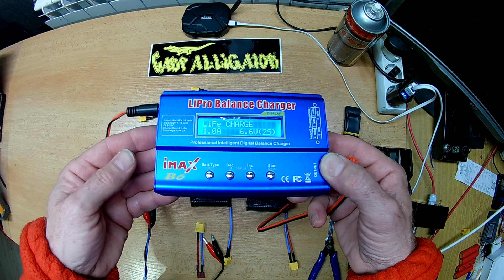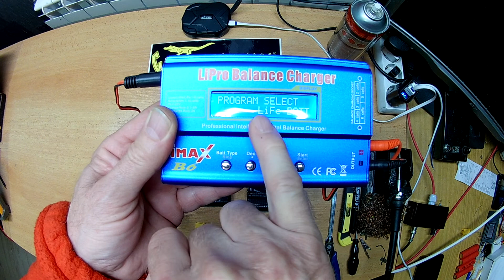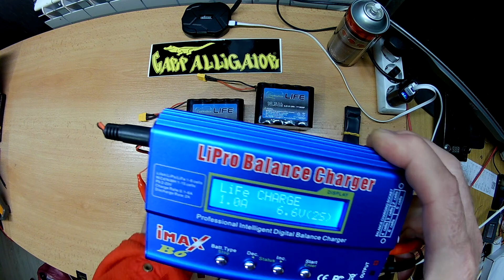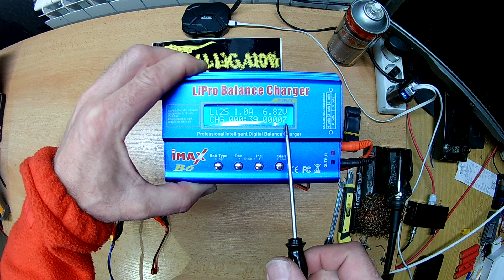Правилно зареждане на Li Fe и Li- Lon акумулатори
С този клип желая да ви покажа как правилно да зареждате два различни вида акумулатори с помощта зарядно Imax B6.

Ако видеото е било полезно , моля оставете лайк и се абонирайте за канала ми.Това ще ме стимулира да създавам и качвам нови видеа за вас.
This will motivate me to create and upload new videos for you.